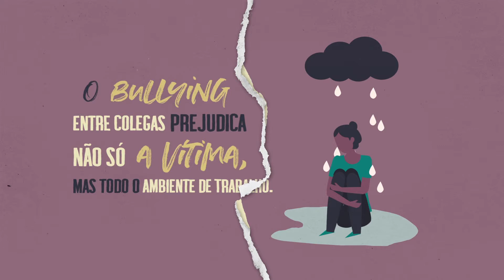Assédio moral horizontal | Pare e Repare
O assédio moral é uma conduta abusiva que ocorre de forma frequente e sistemática. Pode causar transtornos mentais e comportamentais em empregados e gerar danos irreversíveis à saúde de profissionais.

E você sabia que nem sempre o assédio moral é causado por um superior? A conduta também pode ocorrer entre dois colegas que desempenham a mesma função. É o chamado assédio moral horizontal.  É um comportamento instigado pelo clima de competição exagerado entre colegas de trabalho. O assediador promove liderança negativa perante os que fazem intimidação ao colega, conduta que se aproxima do bullying, por ter como alvo vítimas vulneráveis.

Com o objetivo de conscientizar e combater essa prática, o Tribunal Superior do Trabalho (TST) e o Conselho Superior da Justiça do Trabalho (CSJT) lançam a campanha Pare e Repare – Por um ambiente de trabalho mais positivo. Neste vídeo, você vai ver como algumas brincadeiras de mau gosto ou até mesmo o isolamento e exclusão social podem caracterizar o assédio moral horizontal.

O assédio moral pode afetar o ambiente de trabalho de forma generalizada. Por isso, é dever de todos promover ações de prevenção ao assédio moral.  Clique, assista, compartilhe! Faça parte dessa campanha.